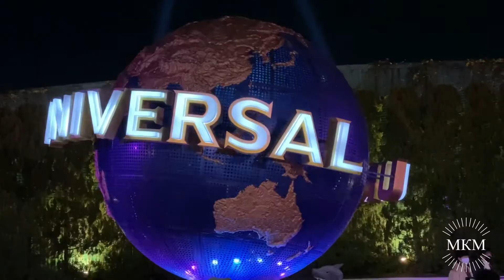МКМ. Новый 2021 год.